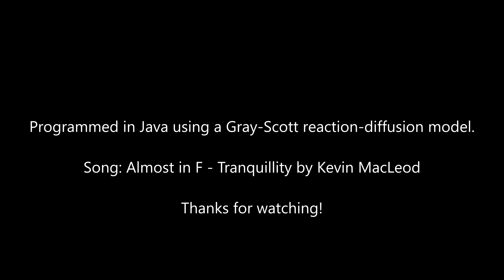Blue Spirals abstract liquid 1 hour 4K desktop screensaver animation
This animation is from the simulation of a series of chemical reactions, using what is known as the Gray-Scott model of reaction-diffusion.  I made this program a long time ago in Java, and I play around with it from time to time.  I thought this particular output was rather relaxing, so I decided to put it up on YouTube.  And it most definitely contains blue spirals!  🙂

If you'd like to read up about the Gray-Scott model, there are many great online resources and channels, including

Katharina Käfer and Mirjam Schulz (students of Professor Gros) project ), including an interactive demo!

Random link: A 30-minute deep dive into quantum woo and other pseudoscientific nonsense from a peddler of quack supplements, and what I think is an attempt to scam people by soliciting donations: